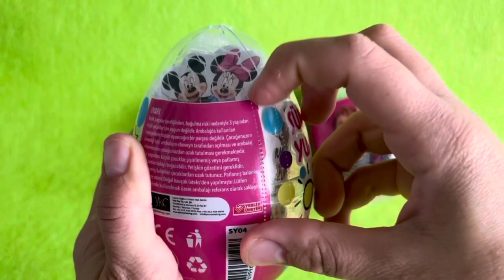ASMR RAINBOW DESSERTS FROZEN NIK-L- NIP COLOR ICE CREAM 무지개 디저트 얼린 닉 클립 아이스크림 먹방 CANDY MUKBANG